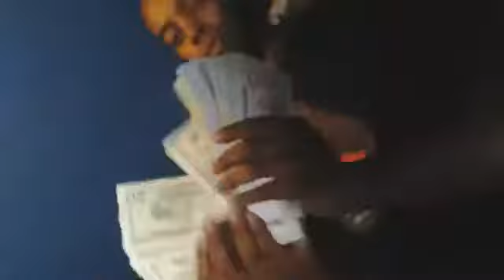Kola Mack - Just Down (Clip from 2019 Interview Shot by Eyez4Itfilmz)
SEARCH KOLA MACK ON ALL PLATFORMS

FUCK RAP THE ALBUM COMING SOON
Follow Kola Mack and BME on IG for Updates @Kola_Mack_BME | @Bout_Money_Entertainment

Video shot by: Eyez4Itfilmz